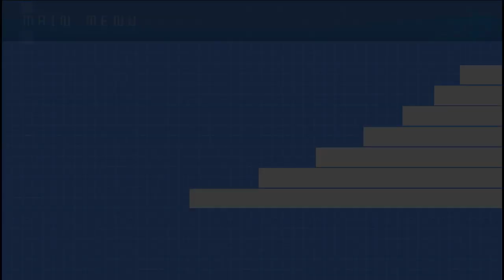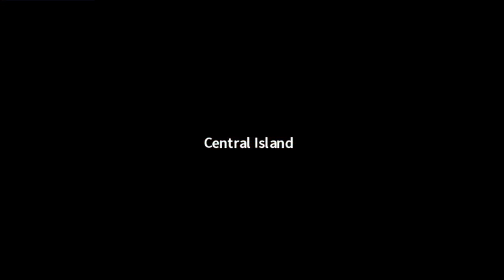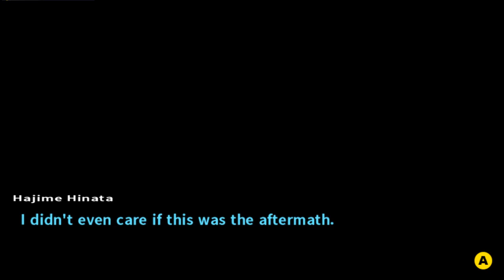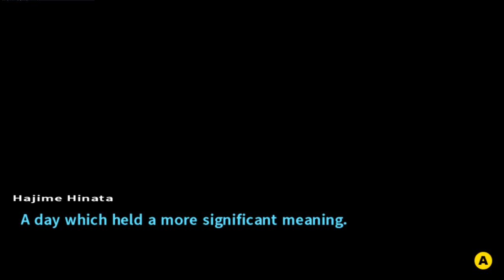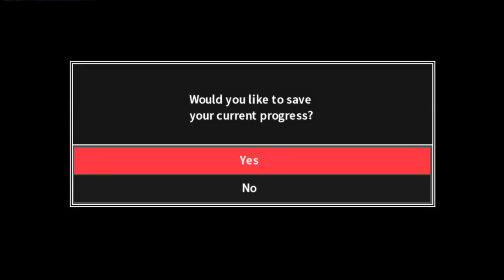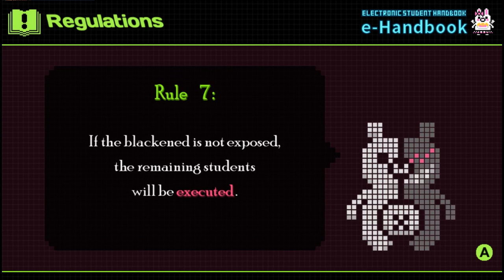Izzy Vs. Danganronpa 2: Goodbye Despair #2-The Madness Returns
Ah shit, here we go again. And yet why does he sound like the Toyman from Challenge Of The Superfriends?!
My book